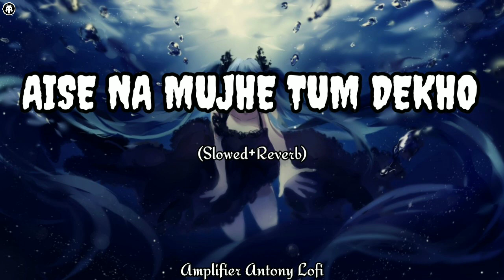Aise Na Mujhe Tum Dekho Lofi Song [Only Lofi Song Video] Editing YouTube Video❣️